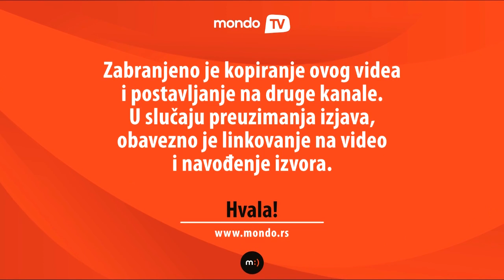Sloba Stefanović: Idealna devojka je otmena i čestita, ne pije i ne puši! | Mondo TV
Naš glumac za MONDO otkriva šta obavezno radi pre svake predstave, koja je najveća predrasuda o njemu i koje sve uslove mora da ispunjava idealna devojka...